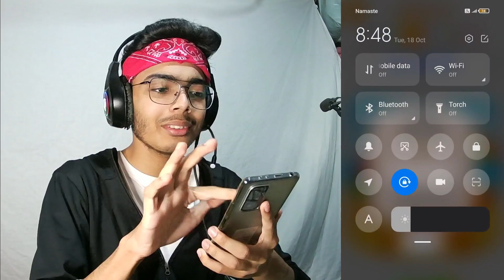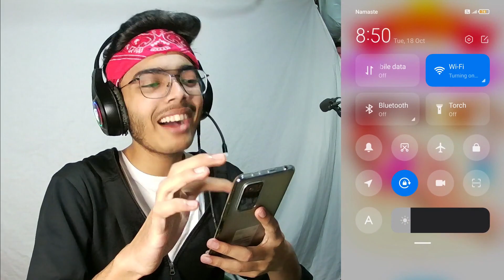This Game Is Not Allowed For 9 Yrs Kids lol 😂 || PRO GAMER BBF || Double Meaning Game || PART -2 EP2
In this experiment, I force minecraft villagers to help me beat the enderdragon in a speedrun. Can I beat the game by bullying villagers to do all the work for me, or will they revolt against my methods?

This video is my own original creation, including recordings, subtitling, editing and final product.  Also, this video has NOT been uploaded or re-uploaded from other YouTube channels.

Keys: CosmoGuy, Minecraft, Pubg, AmongUs, free fire, PubgMobile, game, gaming, rg bucket list